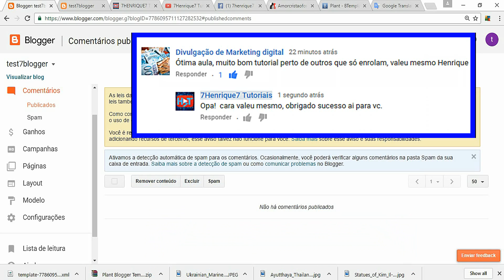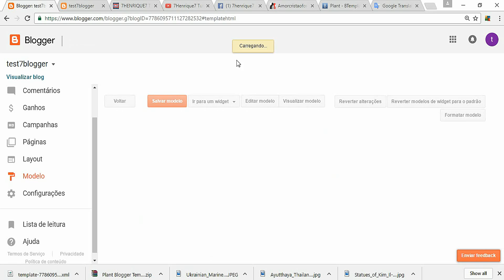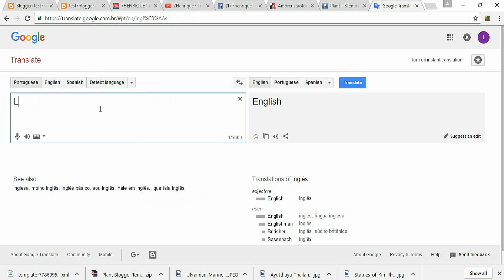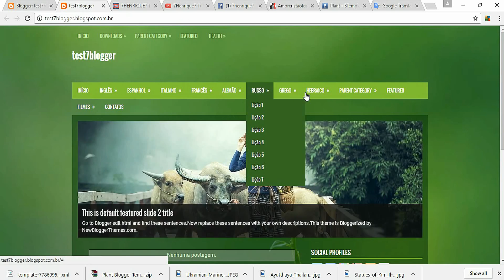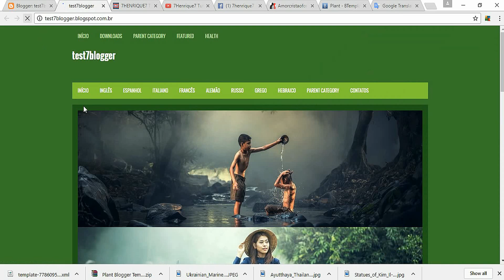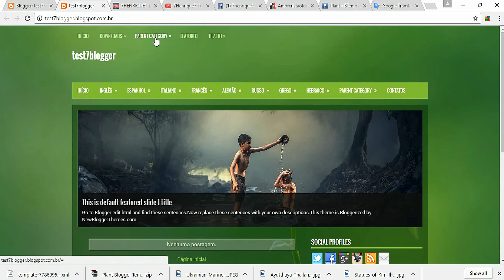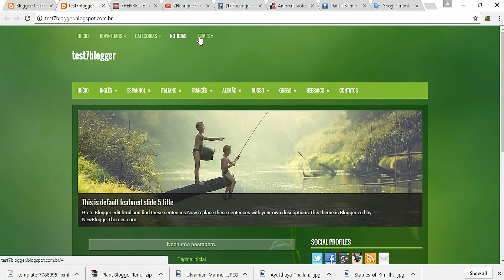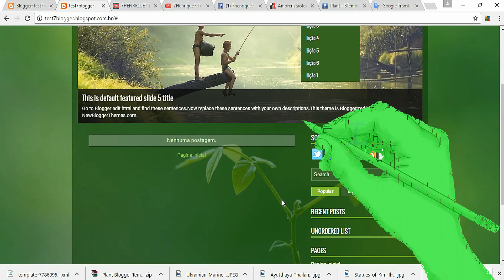Como trocar nomes na barra de menu do seu blog 2017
Ganhe 28,65 REAIS por dia postando com esse Aplicativo.
Criar Blog com Blogger e granhar Dinheiro. Passo a passo como criar um blog rentavel. Melhor forma para ganhar dinheiro com blogger. Ganhar dinheiro com Blog. Como criar um blogger.

Como Criar uma conta no Googler Para fazer um Blog. 2018
Como criar uma conta no Google.
Como Criar uma conta no Blogge 2018
Passo a passo como criar um blog. Como criar um blogger.